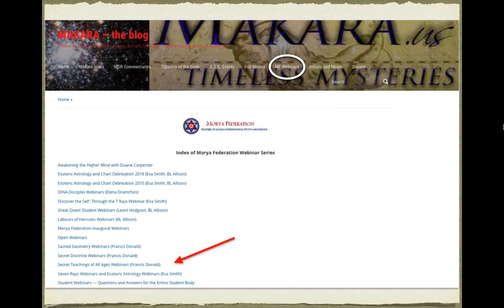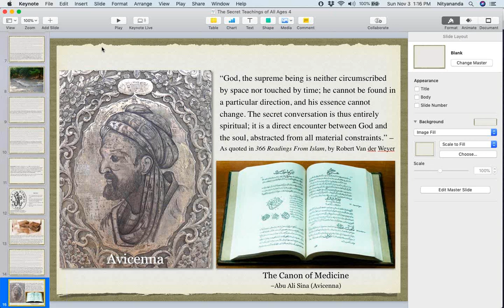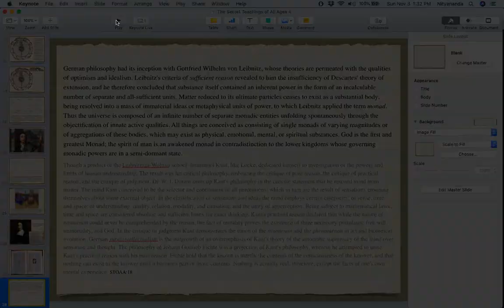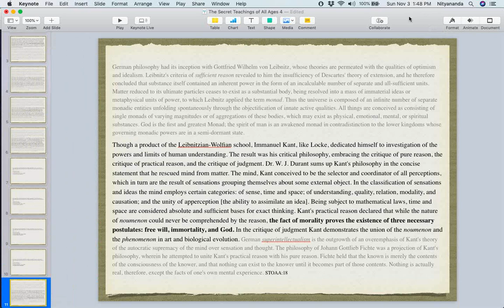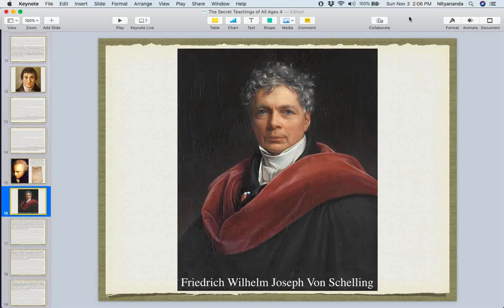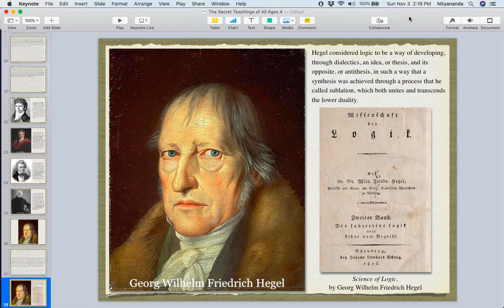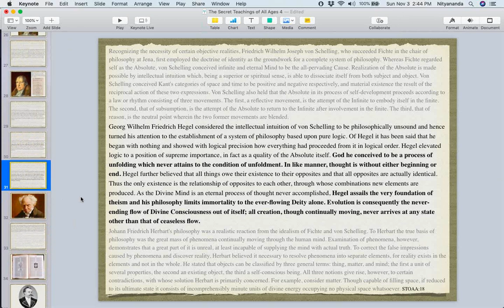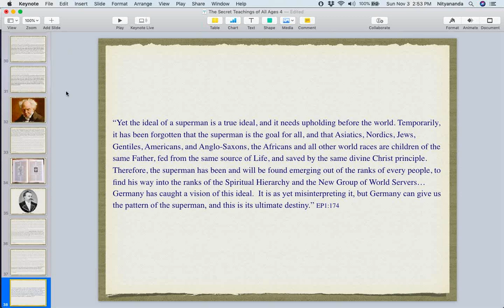Secret Teachings of All Ages ~ with Francis Donald - Program 04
Secret Teachings of All Ages, Program 04 - with Francis Donald - held on Nov 3rd, 2019.

This is a new series of webinars presented by Francis Donald.   In this series, Francis will be exploring the esoteric wisdom revealed in Manly P. Hall’s beautifully illustrated “The Secret Teachings of All Ages.”  From secret societies to the Eleusinian and Egyptian Mysteries; from the Delphic Oracle to the Holy Grail, together we will explore literally hundreds of esoteric subjects.